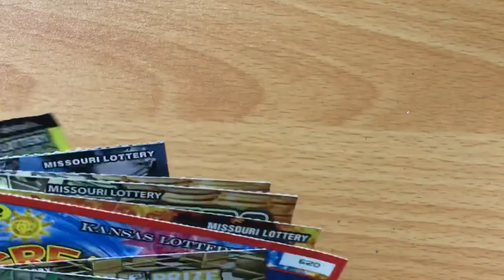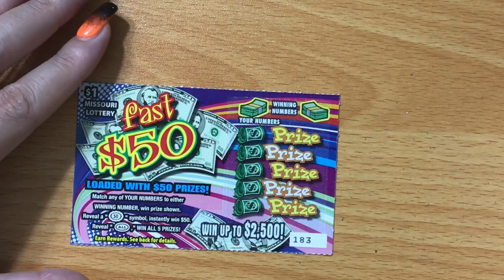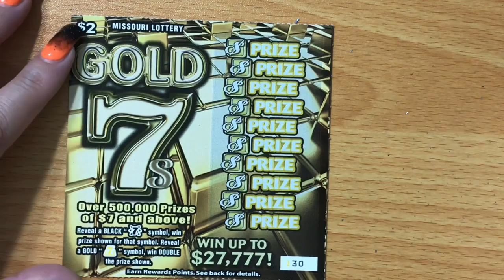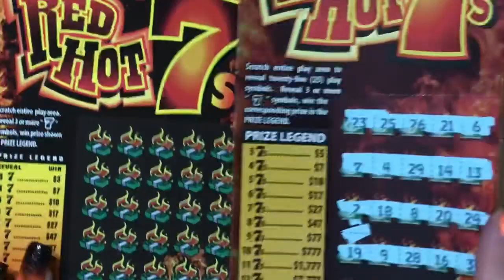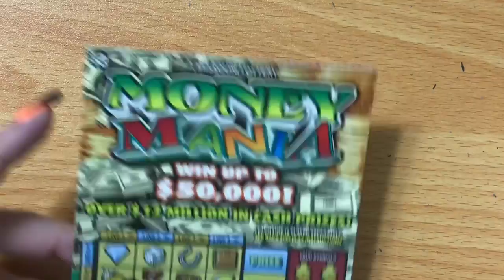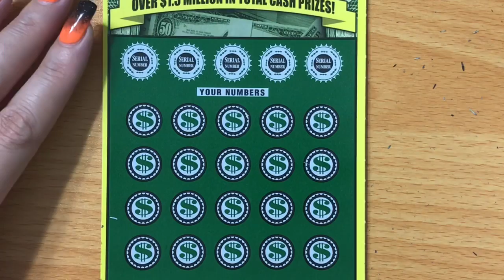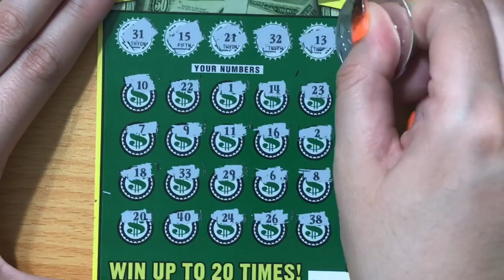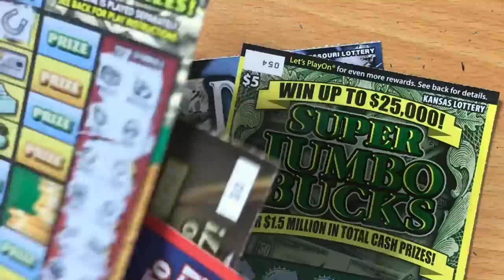HAPPY FRIDAY! Awesome Tickets from Missouri & Kansas Lotteries!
Scratching Kansas and Missouri Scratch Off Tickets!

Fan Mail:
Candy